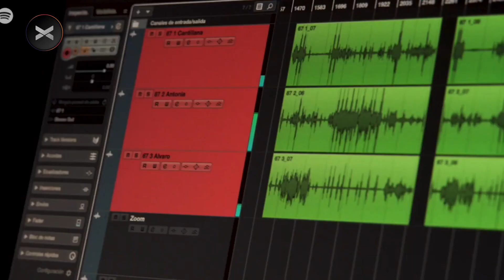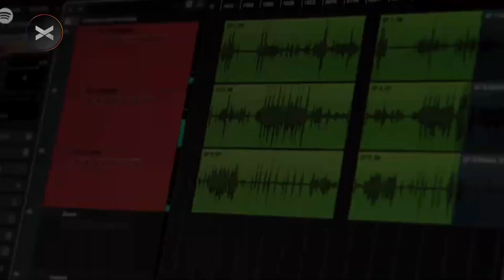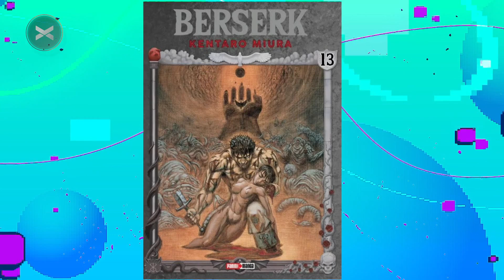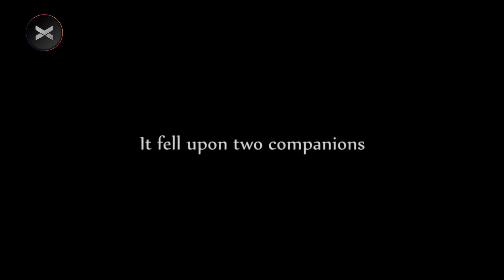MalditosNerds Ft. MARVELFLIX COMPLETO 09/10 - VORTERIX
00:00:00 APERTURA
00:03:37 INVITADO ESPECIAL: SEBI DE @MARVELFLIX SE SUMA A LA MESA NERD
00:07:05 SE PICA: MATI LERTORA AL AIRE
00:28:12 CHARLA A FONDO DEL MUNDO MARVEL Y DE TODO CON SEBI
01:11:32 POST NOTA + RECORANDOM
01:41:32 AUDIOS DE OYENTES RESPONDIENDO LA CONSIGNA: FRASES DE PELIS Y SERIES